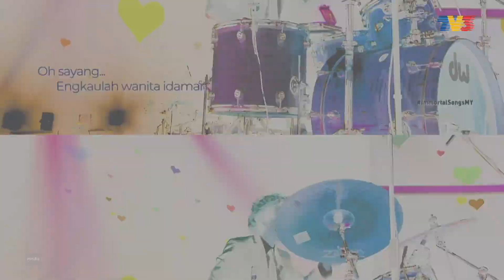oriVScover Jejaka Idaman - Kugiran Masdo | Immortal Songs (2020)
Jom undi Kugiran Masdo sebagai Pemenang Undian Susunan Lagu Terbaik di

ImmortalSongsMY Setiap Ahad, 9 malam di TV3 atau strim LIVE di & YouTube TV3MALAYSIA